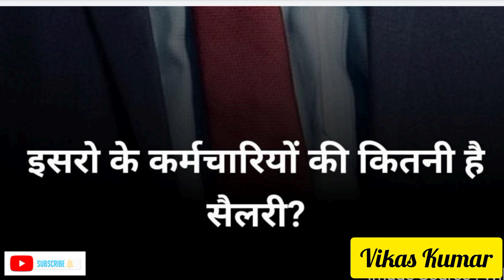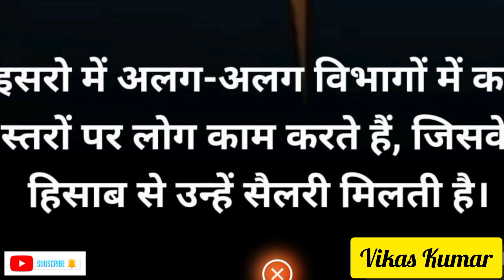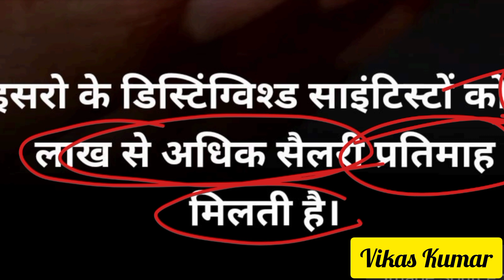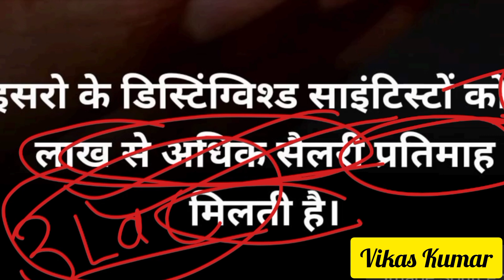इसरो के वैज्ञानिकों का वेतन आयोग /# isro job top paikej. chandrayaan 3 list of jobs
इसरो के वैज्ञानिकों का वेतन आयोग /
# isro job top paikej.
chandrayaan 3 list of jobs